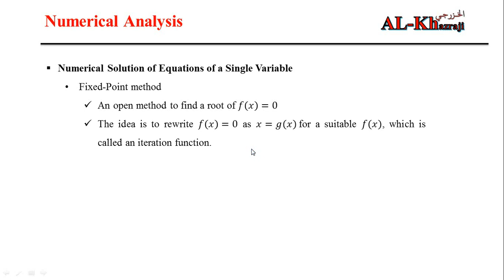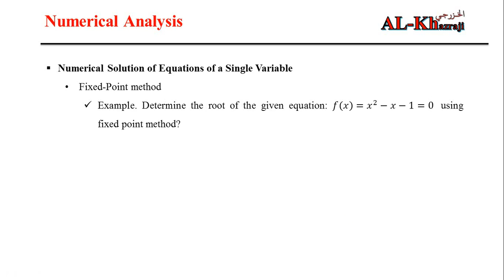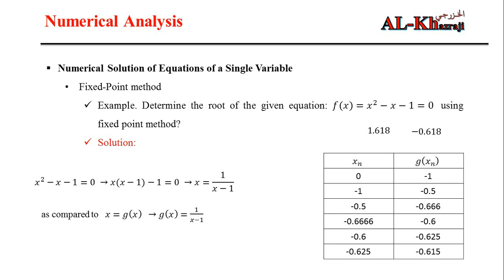Numerical Analysis to Find Solution of Equations of Single Variable using Fixed Point Method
يشرح هذا الفيديو طريقة ايجاد جذور معادلة بطريق عددية

Welcome this Channel
This channel will help you to learn some concepts on the following topics:
1- Optimization and Algorithms
2- Control Theory
3- Industrial Engineering and Management